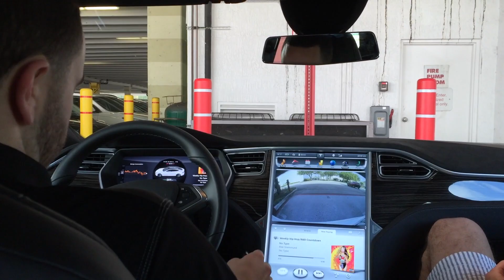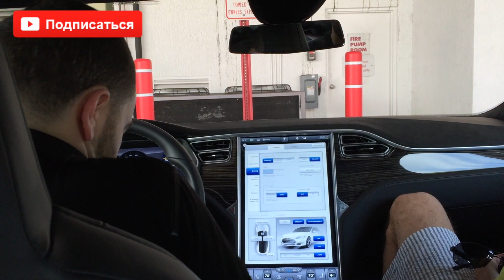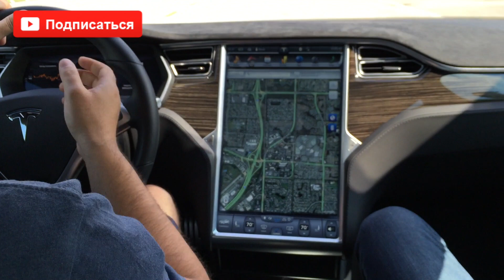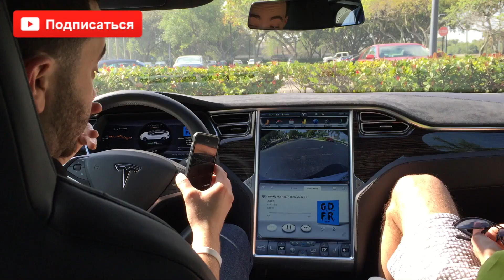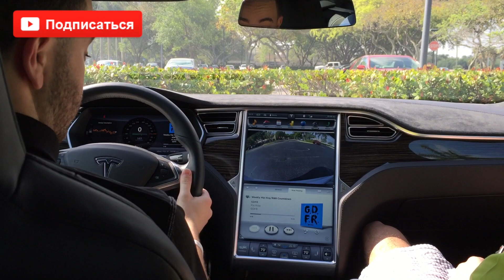ТЕСТ ДРАЙВ TESLA MODEL S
ВИДЕО-ВЛОГ. ЖИЗНЬ НА YOUTUBE.